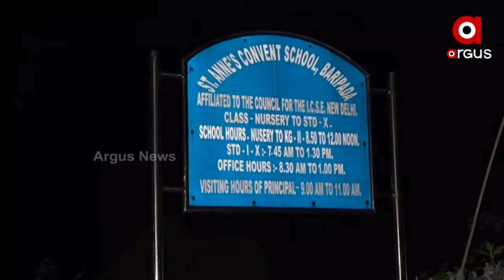ଆଜି ସନ୍ଧ୍ୟା ୫ଟାରେ ICSE ଦଶମ ଶ୍ରେଣୀର ରେଜଲ୍ଟ ପ୍ରକାଶ ପାଇଛି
ଆଜି ସନ୍ଧ୍ୟା ୫ଟାରେ ICSE ଦଶମ ଶ୍ରେଣୀର ରେଜଲ୍ଟ ପ୍ରକାଶ ପାଇଛି । ବାରିପଦା ସ୍ଥିତ ସେଣ୍ଟ ଆନିସ୍ କନଭେଣ୍ଟ ସ୍କୁଲରେ ୯୧ଜଣ ଛାତ୍ରଛାତ୍ରୀ ପରୀକ୍ଷା ଦେଇଥିଲେ । ସମସ୍ତ ଛାତ୍ରଛାତ୍ରୀ କୃତକାର୍ଯ୍ୟ ହୋଇଥିଲା ବେଳେ ସେଥିମଧ୍ୟରୁ ୩୬ଜଣ ୯୦ପ୍ରତିଶତରୁ ଅଧିକ